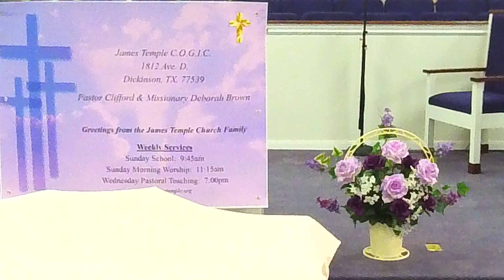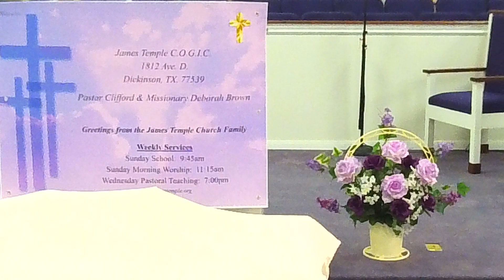August 1st, 2021 @ 9:45am- "Salvation For All Who Believe" by Missionary LaTanya Stacker.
S.S. Subject:  "Salvation For All Who Believe" by Missionary LaTanya Stacker.

Bible Basis:  Romans 10:5-17.

BIBLE TRUTH:  Paul proclaims the Good News that salvation is available to everyone!

LESSON AIM: By the end of this lesson, we will SUPPORT Paul's confidence in the salvation offered in Christ, FEEL justified through our faith in Christ and EMBRACE wih joy the possibility for all.

Memory Verse: "For whosoever shall call upon the name of the Lord shall be saved" (Romans 10:13, KJV).

BACKGROUND SCRIPTURES: Romans 1 — Read and incorporate the insights gained from the Background Scriptures into your study.

BACKGROUND SCRIPTURES: Romans 10:5-17 — Read and incorporate the insights gained from the Background Scriptures into your study.

PRAYER:  Father, how can we say thanks? That we are hearing and studying this lesson is evidence of your love for us, for which we thank You.  May we live righteously because we are righteous.  And may we through the power of the Holy Spirit, witness by our words and lifestyle that Jesus Christ is Lord to the glory of God the Father.  In the Name of Jesus, we pray.  Amen.

If you would like to support this ministry, please go and click on the "Donate" or "Givelify" button.

Also, Check us out on Facebook at "James Temple Church of God In Christ" and LIKE our page.

To prepare for our next Sunday lesson (Aug. 8, 2021)… Read Hebrews 11:1-8, 13-16.